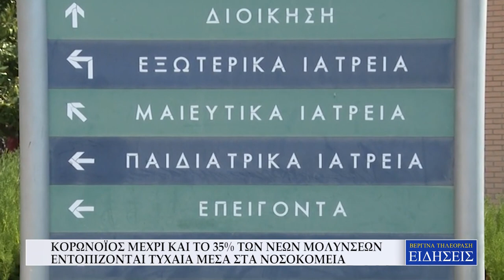ΚΟΡΩΝΟΪΟΣ ΜΕΧΡΙ ΚΑΙ ΤΟ 35 ΤΩΝ ΝΕΩΝ ΜΟΛΥΝΣΕΩΝ ΕΝΤΟΠΙΖΟΝΤΑΙ ΤΥΧΑΙΑ ΜΕΣΑ ΣΤΑ ΝΟΣΟΚΟΜΕΙΑ